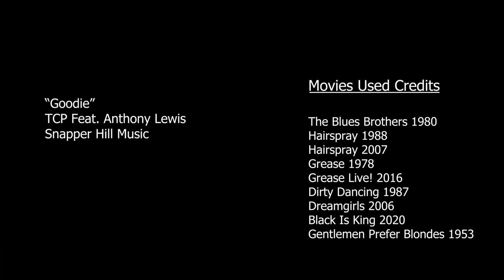TCP - Goodie ft. Anthony Lewis (A tribute to HollywoodMusicals)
The Blues Brothers1980---Universal
Picture

Hairspray 1988---New Line Cinema

Hairspray 2007---New Line Cinema

Grease 1978---Paramount Pictures Corp

Grease Live! 2016---Paramount Pictures Corp

Dirty Dancing 1987---Lionsgate

Dreamgirls 2006---DreamWorks

Black Is King 2020---Disney

Gentlemen Prefer Blondes 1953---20th Century Fox